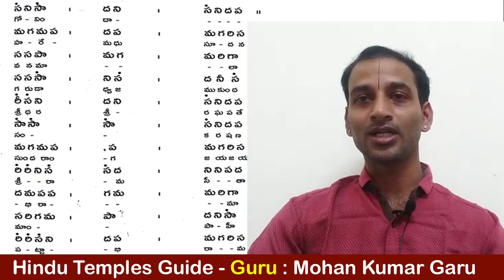Shankarabharanam Govinda Geetham Learning Video Part #1 Mohan Kumar | Temples Guide Carnatic Music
Carnatic Music Free Online Classes from the basics by Sri Mohan Kumar Garu Hindu Temples Guide. Shankarabharanam Govinda Geetham Learning Video With Lyrics. Telugu Carnatic Music online Free Training Classes. Music Basics in Telugu Videos. Temples Guide Carnatic Music Lessions.